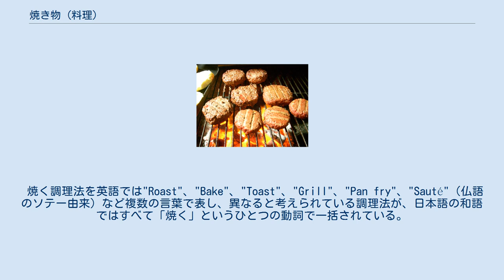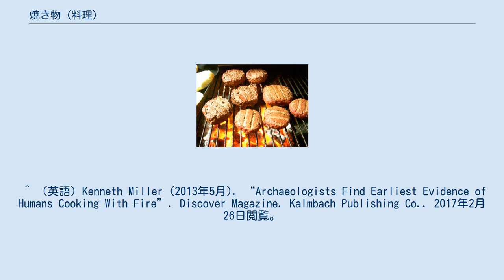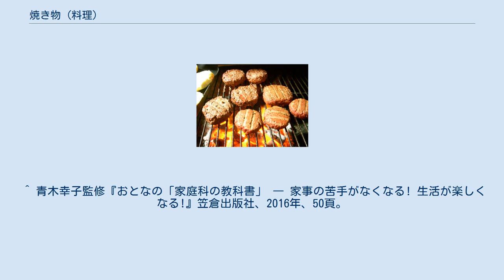焼き物 (料理)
焼き物（やきもの）あるいは焼き料理（やきりょうり）とは料理の一種で、本来は熱媒（鍋・釜や油）を利用せず、火で直接食品を加熱した料理である。
 焼く調理法を英語では"Roast"、"Bake"、"Toast"、"Grill"、"Pan fry"、"Sauté"（仏語のソテー由来）など複数の言葉で表し、異なると考えられている調理法が、日本語の和語ではすべて「焼く」というひとつの動詞で一括されている。
同様に中華料理で用いる中国語でも、「烤」（カオ）、「煎」（チエン）、「扒」（パー）、「炒」（チャオ）など複数調理法も和語では「焼く」と総称されている。
現在においては、特殊な道具や調理器具を用いて加熱する場合にも用法が広がっており、「焼く」の定義はさらに細分化されている。
それぞれの定義については下記を参照のこと。
 ハンバーグの炭火焼き 食材を直接火、もしくは高温の物体に近づけて、炙り、加熱、調理する方法が直火焼き（じかびやき）である。
加熱調理の技法としては人類最古のものと思われる。
直火焼きにおける食材への伝熱は、主に熱輻射によるものである。
魚類や肉類などを串や金網で保持できるようにして加熱する。
食材を串に刺して焼いた場合は「串焼き」、網に乗せて焼いた場合は「網焼き」などとも呼ぶ。
加熱前や加熱中に調味料（塩など固形状の物やたれ）で調味する場合がある。
この方法を利用した主な料理は焼き鳥、ケバブ、焼き魚など。
 直火焼きの場合、熱源となる燃料の違いによって、炭火焼き（すみびやき）、ガス火焼き（ガスびやき）、電気焼き（でんきやき）などと呼び分ける場合がある。
 油に基づく焼き方 油に基づかない焼き方 熱媒体として油や水を使わずに食材を加熱する。
コーヒー豆や茶葉を加熱し水分を飛ばすことは焙煎という。
 料理のテキストなどで、肉の外側に焼き目を付けて肉汁の流出を抑える「リソレ（ 仏：rissoler　焼きつけ）」というテクニックが教えられている事がある。
これは1850年頃にドイツの化学者であるユストゥス・フォン・リービッヒによって提唱された説だが、この説は誤りであることが証明されている。
しかし、著名なシェフであるオーギュスト・エスコフィエなどが支持してしまった為か、今日に至るまでこの説を信じている人は多い。
 焼き上がりを確認する一般的な方法には以下のようなものがある。
 ^ 直火によるもの、焼き窯や容器を使うもの、油を使うものなどの区別。
 ^ （英語）Kenneth Miller (2013年5月). “Archaeologists Find Earliest Evidence of Humans Cooking With Fire”. Discover Magazine. Kalmbach Publishing Co.. 2017年2月26日閲覧。
 ^ 青木幸子監修『おとなの「家庭科の教科書」 ― 家事の苦手がなくなる! 生活が楽しくなる!』笠倉出版社、2016年、50頁。
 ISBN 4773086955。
 ^ Harold McGee、香西みどり訳 『マギー キッチンサイエンス』 共立出版、2008年、157頁。
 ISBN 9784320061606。